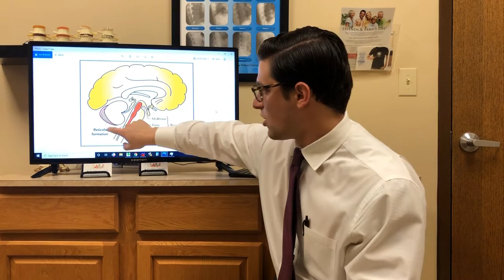Sleep Disorders - Sleep Well with Upper Cervical Chiropractic Care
At least 40 million Americans each year suffer from chronic, long-term sleep disorders and an additional 20 million experience occasional sleep problems.

Can Upper Cervical Chiropractic Help My Sleep Disorder?
The most common misperception about Upper Cervical care is that it only helps back and neck pain. Although our doctors can certainly help those who come to us seeking relief from back and neck pain, these patients represent a small percentage of those helped by Upper Cervical chiropractors. Patients suffering from a variety of conditions, including sleep disorders, have had their health restored through Upper Cervical care. Upper Cervical doctors recognize that the body is a self-healing organism controlled and coordinated by the central nervous system, which is protected by the skull and spine.

Upper Cervical Chiropractic Care - A Simple Concept
Upper Cervical care is based on the universal law of cause and effect. For every effect or symptom, physical or mental, there must be a cause. Upper Cervical chiropractors focus on locating and removing interference to the nervous system that can be the cause of the health condition. Removing this interference allows the body to heal itself naturally without drugs or surgery. An Upper Cervical correction is very controlled; there is no pulling, tugging, or jerking of the head. This precise yet gentle touch allows the head, neck, and spine to return to the proper position, thus removing the interference and restoring balance to the body.

Sleep Disorders
At least 40 million Americans suffer from chronic sleep disorders, and an additional 20 million experience occasional sleep problems. Of the 70 known sleep disorders, the most common are:

Insomnia, the most prevalent of the sleep disorders, is characterized by either an inability to fall asleep and/or waking up during the night and having difficulty going back to sleep.

Obstructive sleep apnea (OSA) is a potentially life-threatening disorder in which breathing is interrupted during sleep. An estimated 12 million Americans have OSA.

Restless legs syndrome (RLS) is a neurological movement disorder that is often associated with unpleasant leg sensations and an almost irresistible urge to move the legs.

Narcolepsy is a chronic disorder characterized by excessive and overwhelming daytime sleepiness, even after adequate nighttime sleep. Daytime sleep attacks may occur with or without warning and may be uncontrollable.

Many Americans struggle through episodes of sleep disorders on their own, while others turn to over-the-counter drugs, prescription drugs, or sleeping devices for help. However, a growing number of people with sleep disorders are being helped by Upper Cervical care without the potential unpleasant, sometimes dangerous, side effects of traditional treatments.

Sleep & Overall Health
Although we spend about one third of our lives asleep, most of us know little about the importance of sleep. Even scientists are just beginning to fully understand the function of sleep, but they do agree that sleep is absolutely essential, not only for physical and mental health, but for our very survival.

The functions of many organ systems - the endocrine system (hormone secretion), the renal system (blood filtering), and alimentary activity (digestion) are linked to sleep cycles. Studies show that sleep deprivation also has a detrimental effect on the immune system. In fact, chronic sleeplessness can be deadly. Men with insomnia have a fourfold higher death rate than those that get at least 6 hours of sleep per night. The risk is even higher for insomniacs with diabetes or high blood pressure.

Sleep & the Brain Stem
Sleep is a highly organized sequence of events that follows a regular, cyclic program each night. It is controlled and coordinated in the brain and the brain stem. The region of the brain stem, known as the pons, is critical for initiating REM sleep (the dream cycle).

The brain stem, which can be compared to a telephone cable with thousands of individual wires or nerve fibers sending signals between the brain and the body, controls nearly all vital, bodily functions. Misalignments in the upper cervical spine (neck) can affect the function of the brain stem, which can be a critical factor in many health problems, including sleep disorders. These misalignments can be caused by bumps, falls, car accidents, emotional stress, or even birth trauma. Resulting health problems may appear immediately after the injury or several years later.